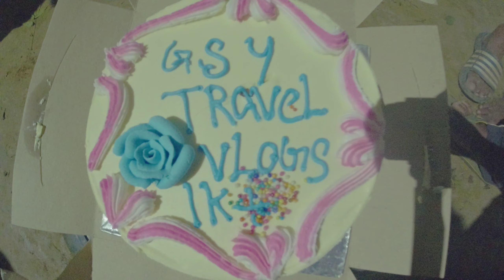1K Subscribers Celebrations | B.Thandrapadu | Tq Friends For Your Supporting | GSY TRAVEL VLOGS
Hii Friends Welcome To GSYTRAVELVLOGS